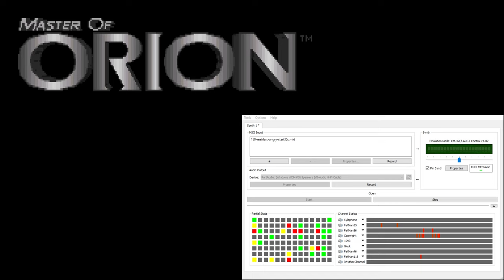Master of Orion CM-32L OST - Meklars Angry